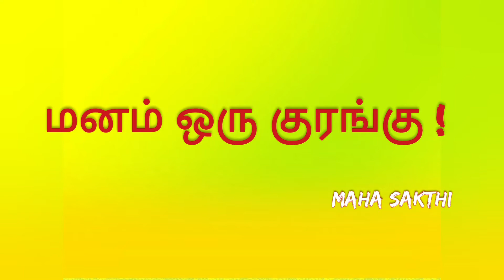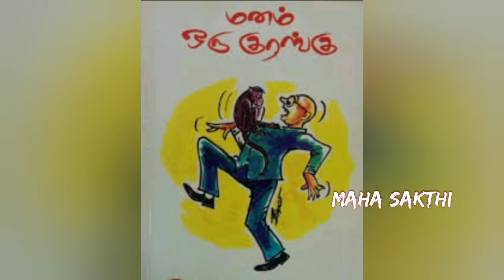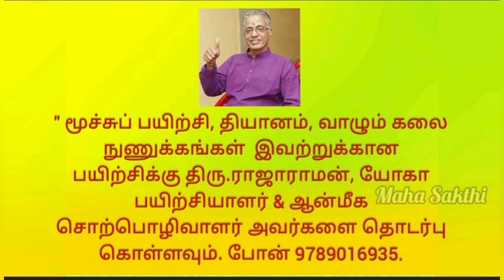ஆத்ம ஒளி 💥 Ep 8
வெள்ளிதோறும் மின்னும்
ஆன்மீக மின்னல்💥

உரையாளர்:   திரு. ராஜாராமன்.

15 years of rich experience  in the Yogic knowledge transfer.